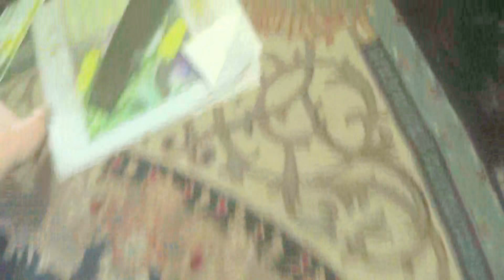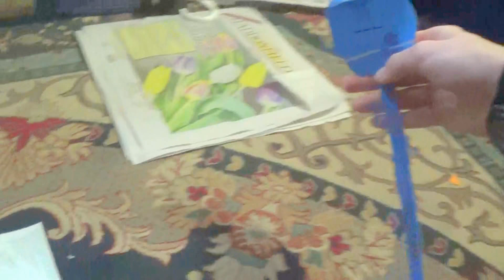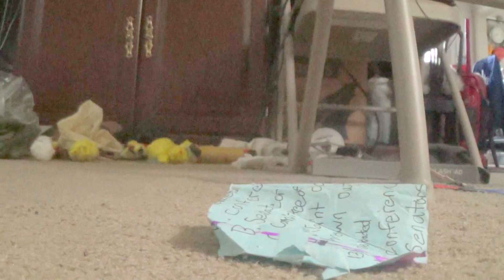Mr. Grumpy STILL rages *PSYCHO UPDATE*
This was made on the day of the April fool's day freakout. Just watch and enjoy.